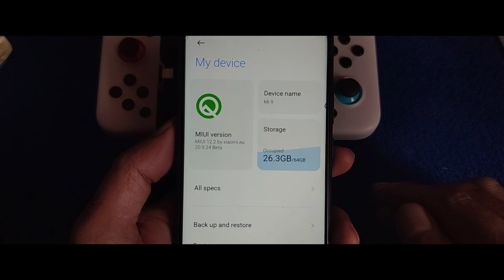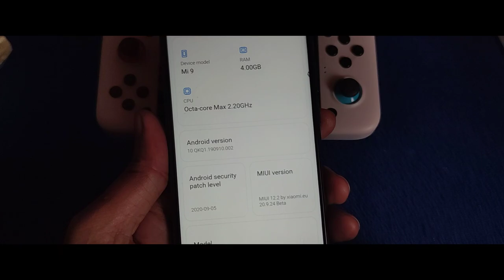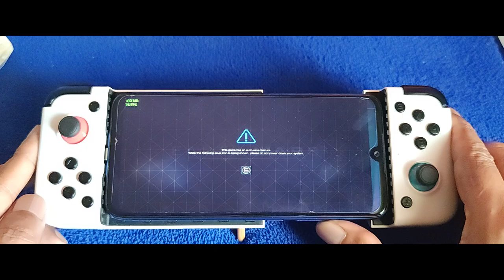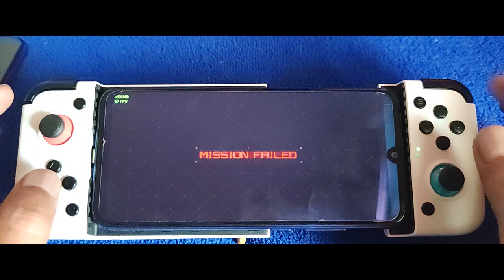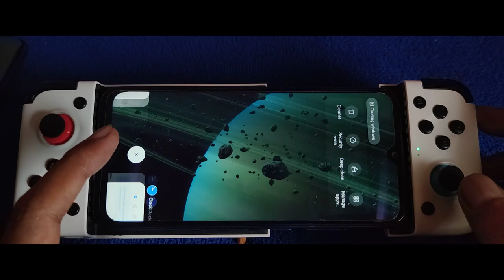Egg NS Emulator for Android | Earth Wars | Redmi Note 7 4gb ram